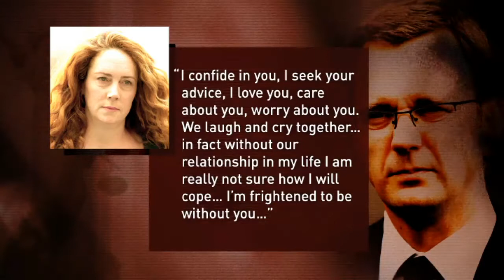Rebekah Brooks - where does she go from here?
Rebekah Brooks, the former chief executive of News International who was at the centre of the Murdoch empire, walked free from court today after being found not guilty of all charges. So what now for the former boss.Sign up for Snowmail, your daily preview of what is on Channel 4 News, sent straight to your inbox,